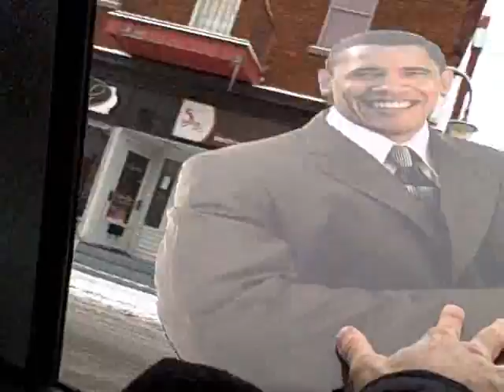Énergie 104.1 vous offre Barack Obama